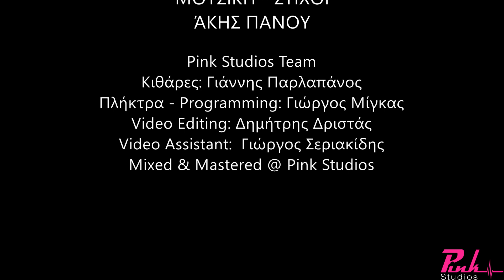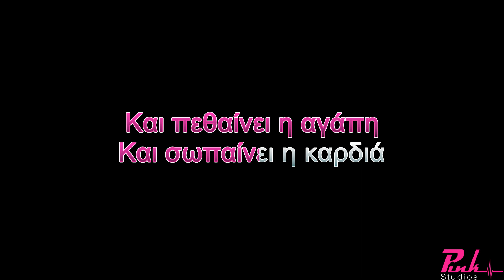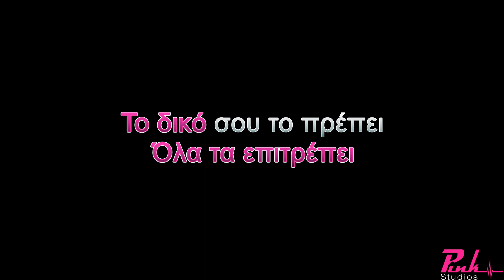Ασφαλώς και δεν πρέπει - Βίκυ Μοσχολιού Καραοκε Asfalos kai den prepei - Viki Mosxoliou Karaoke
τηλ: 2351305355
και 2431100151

Ασφαλώς και δεν πρέπει
Να μας δούνε παρέα
Επεράσαμε ωραία
Λίγες ώρες μαζί

Είναι η πρώτη μας νύχτα
Πρώτη και τελευταία

Ασφαλώς και το ξέρω
 Πως δεν είμαστε ίδια
Μοναχά στα παιχνίδια
Είμαστε όλοι παιδιά

Και αν εσύ το ξεχάσεις
 Η ζωή στο θυμίζει
Και πεθαίνει η αγάπη
 Και σωπαίνει η καρδιά

Είμαι εκείνη που είμαι
 Και έχεις όνομα κάποιο
Σε χρυσό κόσμο σάπιο
 Δε χωράω να μπω

Κάνε εκείνο που πρέπει
Όλα τα επιτρέπει
Το δικό σου το πρέπει
Ένα πρέπει θαμπό